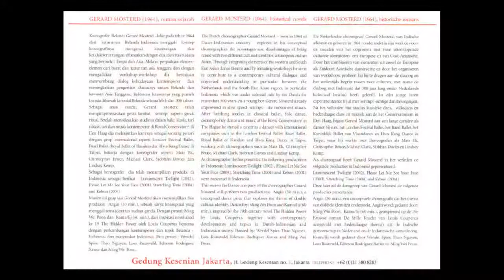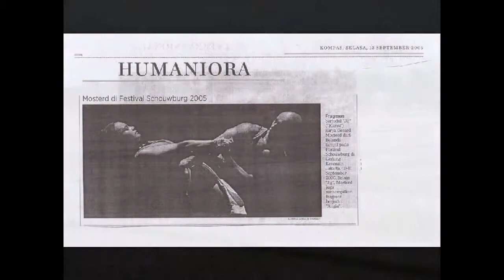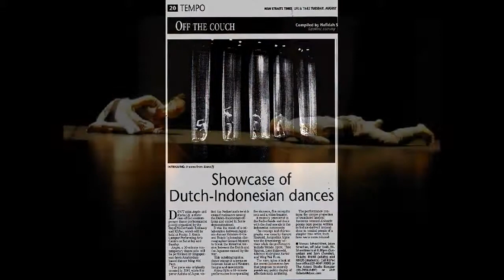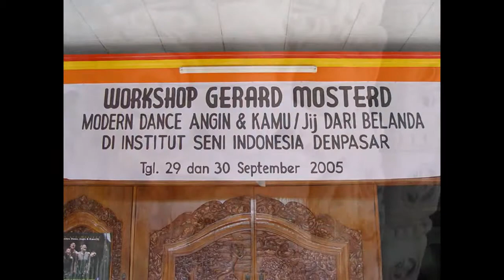Kamu Jij, Slideshow of SE Asian theatre tour 2005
Kamu Jij, Slideshow of physical theatre performance by Gerard Mosterd, SE Asian tour 2005, inspired by Louis Couperus "The Hidden Power" .
Press:
"Best of both worlds" (Haagsche Courant),
"Glorious dance performance" (Eindhovens Dagblad),
"Intriguing dance piece" (Leeuwarder Courant),
"Kamu/Jij by Gerard Mosterd is accurate and full of subtleties" (Utrechts Nieuwsblad).

Concept-choreography-light: Gerard Mosterd
Drama: Jacq Algra
Costume: Julija Zmijarevic
Set: Wilhelmusvlug
Dance: Anne May de Lijser, Kay Patru, Thao Nguyen, Wendel Spier, Ederson Xavier Rodriguez

Dutch tour: Amersfoort, Groningen, Arnhem, Amsterdam, Den Haag, Breda, Leeuwarden, Wageningen, Helmond, Rotterdam

Malaysia tour: Kuala Lumpur

Indonesia tour: Jakarta, Bandung, Yogyakarta, Solo, Surabaya, Denpasar

Performances combined with workshops and lectures.